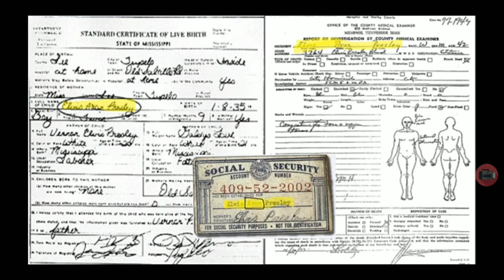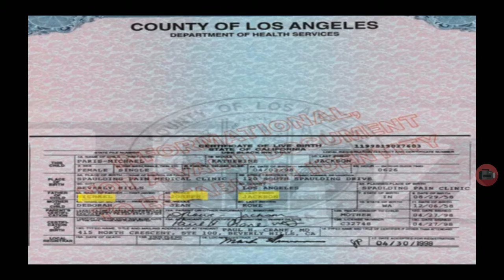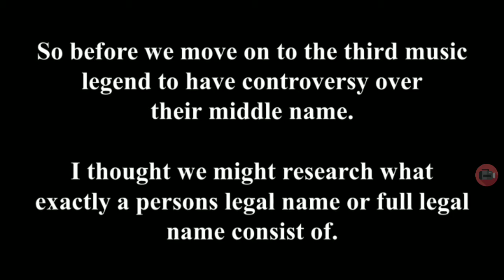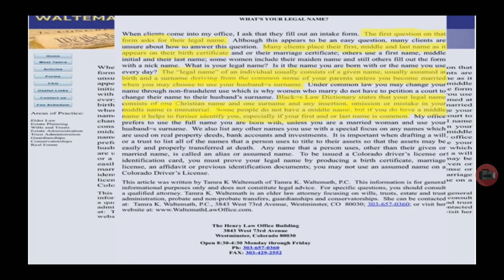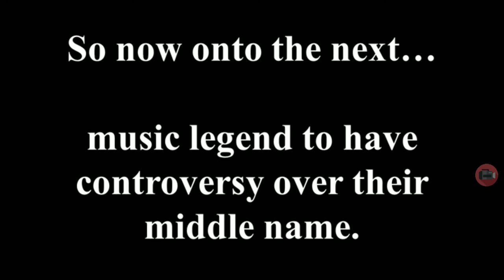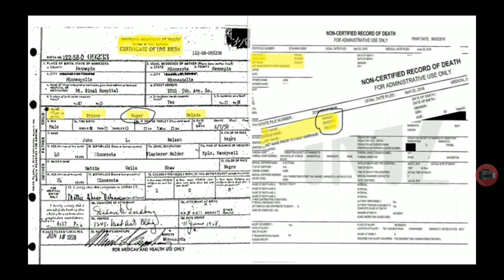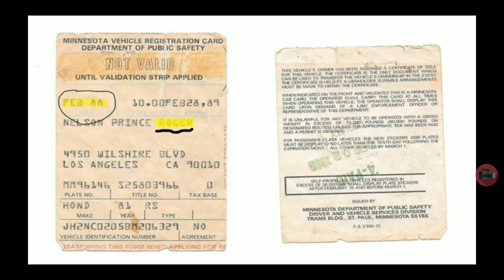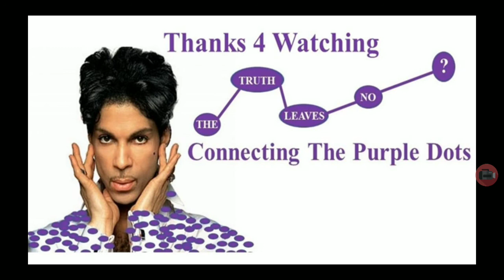What's is or isn't in a name?